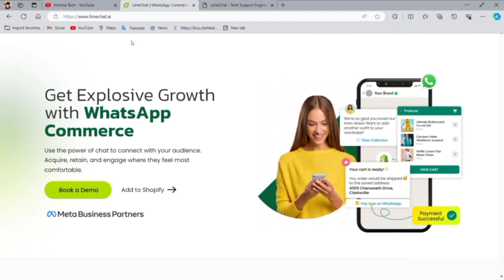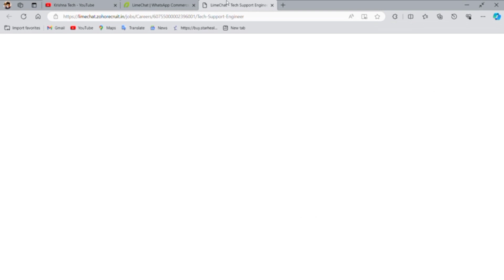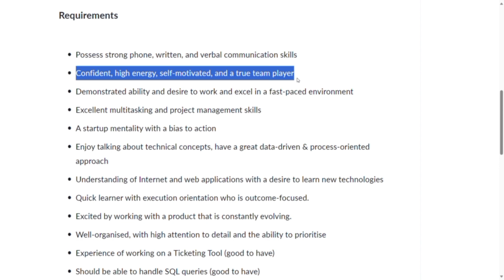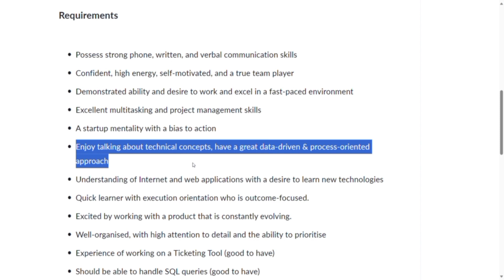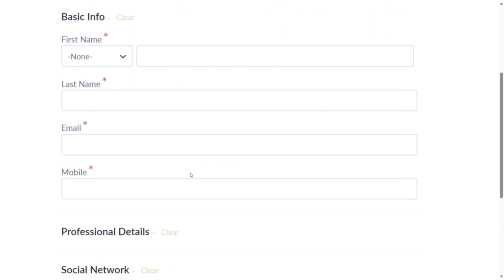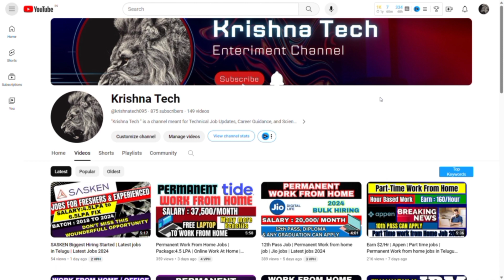Limechat Hiring Started | Limechat Recruitment 2024 | Salary: 50K | Latest jobs 2024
Explore exciting career opportunities with Limechat in 2024! Limechat is now hiring for various positions, offering a competitive salary of 50K. Join our dynamic team and be a part of Limechat's success story. Discover the latest jobs for 2024 and take the next step in your career. Apply now to kickstart your professional journey with Limechat Recruitment 2024. Don't miss out on this fantastic opportunity – your dream job awaits!

Limechat Recruitment
Limechat jobs 2024
Limechat Technical Support
Limechat jobs for freshers
chat jobs 2024
online chat job
chat job
online jobs at home using mobile phone
Limechat job
Limechat latest jobs
Limechat job for freshers
Limechat vacancy
Limechat job update

Images  are taken from the following :
2.Limechat.com